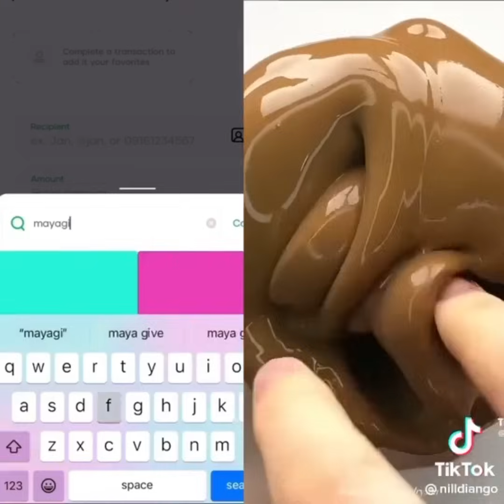hans dowel with slime video hope you like it